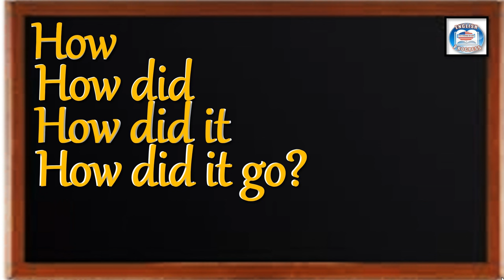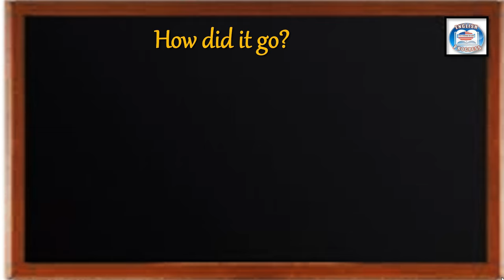👉238 ¿CÓMO SE DICE EN INGLÉS? ¿CÓMO TE FUE?